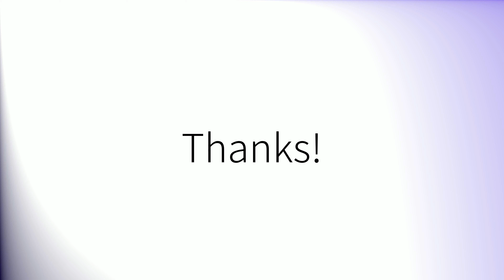Comment prononcer 'Représentation' en français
How to pronounce 'Représentation' in French.
Como pronunciar 'Représentation' en francés.
Wie man 'Représentation' auf Französisch ausspricht.
「Représentation」のフランス語の発音の仕方